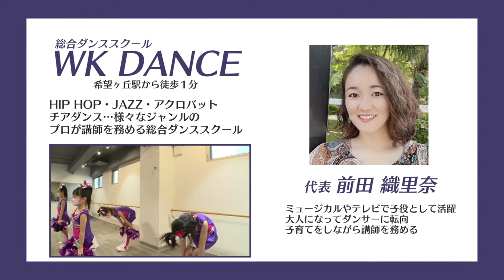【ちょこっトライ】ダンスに挑戦！～幼児編～（講師：WK DANCE）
テレビをみながら「お家」で出来る簡単なことに挑戦！
地域で活躍する講師が生活を豊かにする様々な豆知識を教えてくれますよ。

今回は、ダンスに挑戦！幼児編。
希望ヶ丘のダンススクールWK DANCEの講師の方にちびっこ向けダンスを教えてもらいました。テレビの前で一緒に踊ってね！